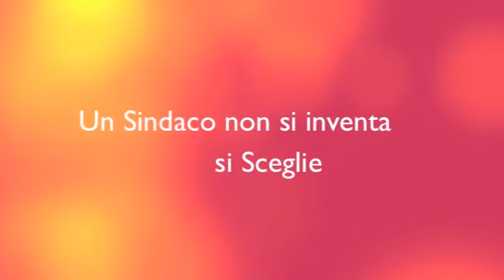I candidati a confronto su Radio Nord Castrovillari_3°_Parte.m4v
Elezioni Primarie Centrosinistra Castrovillari 2012